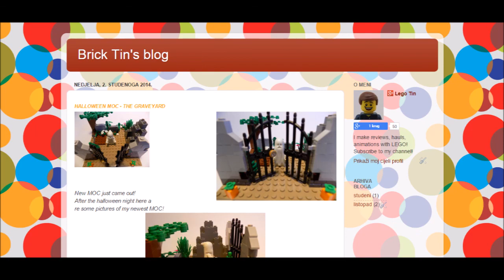Channel news - blog announcement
If there are any problems send a personal message.

Brick Tin makes awesome Lego hauls, reviews, updates, MOCs.